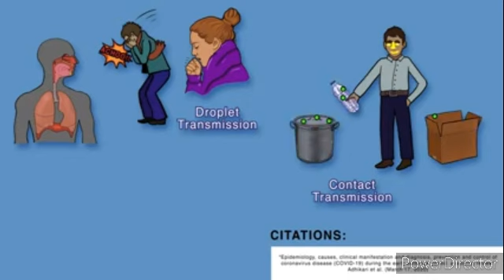"COMMON SENSE" PRESIDENT HAGE REFUSES TO PUT ON A MUSK + AGOGO WITH SOME JOKES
This video consist of my own opinions but what do you think guys is the president leading by example?